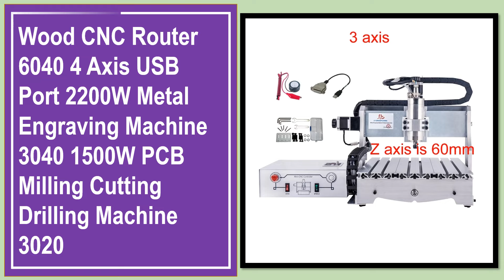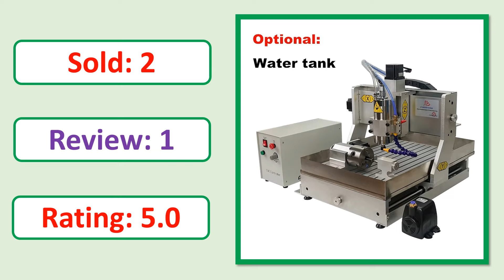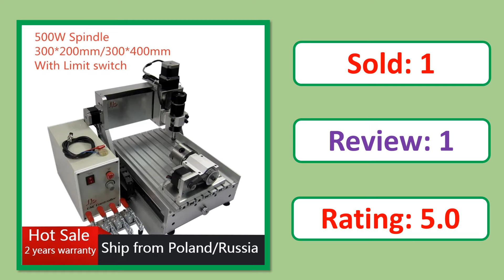Top 5 Best CNC Router Machines 2024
5. Wood CNC Router 6040 4 Axis USB Port 2200W Metal Engraving Machine 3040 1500W PCB Milling Cutting Drilling Machine 3020

4. 4Axis CNC 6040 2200W Milling Router Machine USB 1500W Metal Carving Wood Cutting Lathe for Woodworking Aluminum Engraving EU

3. CNC 3040 Wood Router 4 Axis Metal Engraving Carving Milling Machine Limit Switch Woodworking Aluminum Carving Engraver

2. Desktop 4 Axis USB Mach3 500W Cnc 3040 Ball Screw 3020 Wood Router ENGRAVER/ENGRAVING Milling Cutting Machine

1. 4 Axis Cnc 3040 USB Port Mach3 CNC Router 3020 Engraver Engraving Milling Citting Machine 6040 with Limit Switch